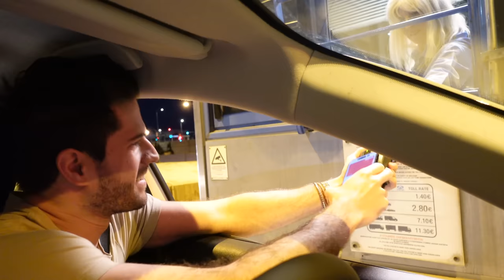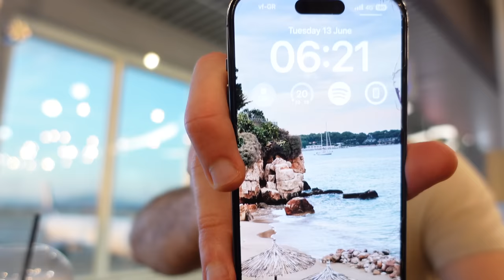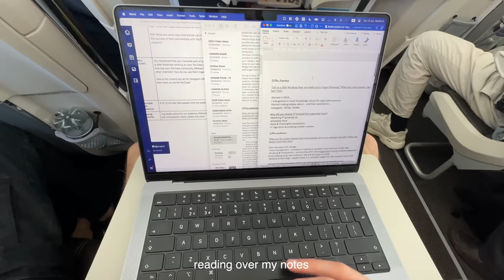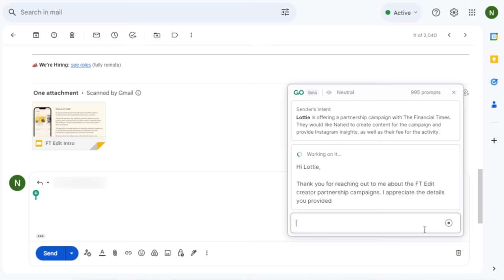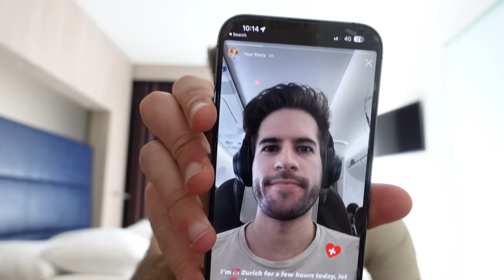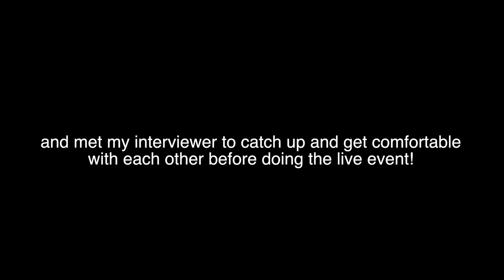Switzerland Travel Vlog (to give a talk at YouTube!)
👋🏻 Hey everyone! You'll be amazed at what you can do with Grammarly! Back to the old-school chill vlogs with my classic editing. I really enjoyed this trip and loved making this video - I hope you enjoy it too!